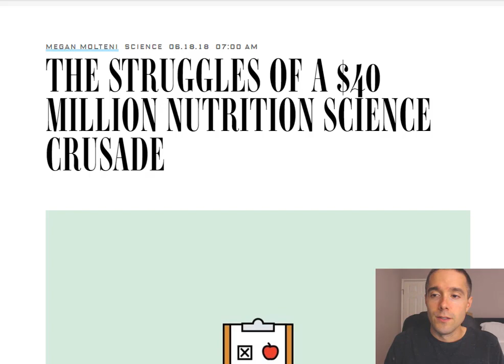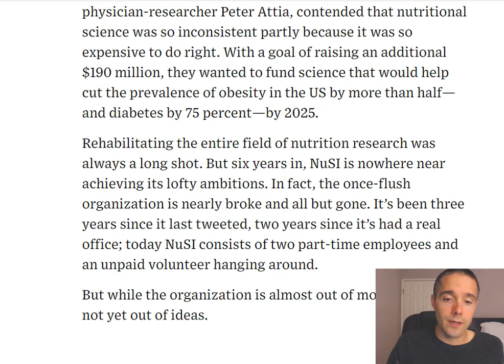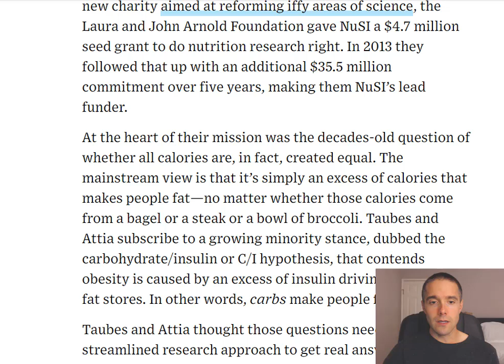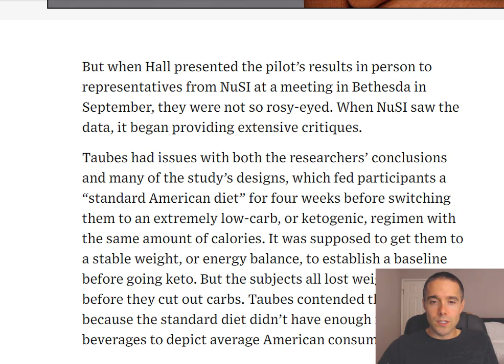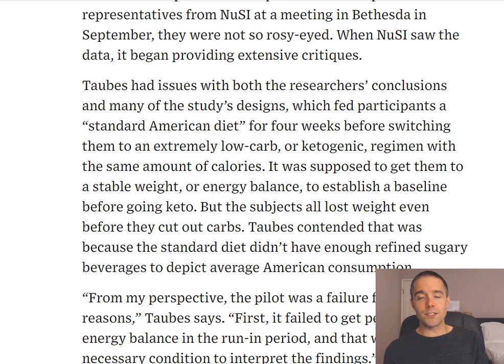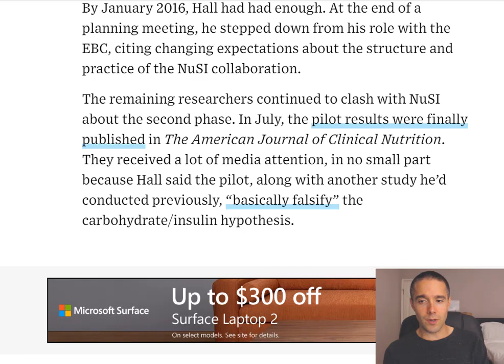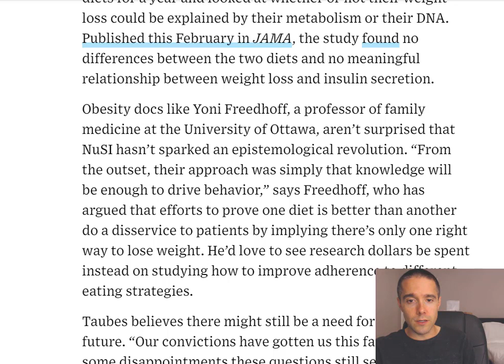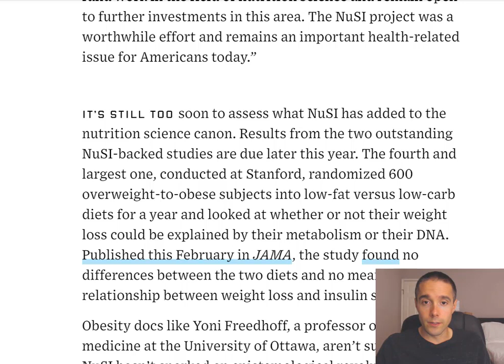Why the Carb Insulin Hypothesis is False and Gary Taubes is Wrong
In this video, I explain why Gary Tabues and the carb insulin hypothesis is false and why it doesn't explain obesity epidemic.

Taubes it the author of Good Calories, Bad Calories, Why We Get Fat, and the Case Against Sugar. He writes a lot about the obesity epidemic and obesity in America 2019.

I don't believe his hypothesis.

His NuSi crusade was a waste of $40 million and it showed nothing. It's not good nutrition research or good nutrition science.

Which is better? Low fat or low carb? Neither from a weight perspective.

But Taubes keeps going.

Kevin

RESOURCES

Free training:
Discover the simple way to stop overeating, binge eating, and conquer cravings:

OTHER ARTICLE REVIEWS

Best Weight Loss Advice